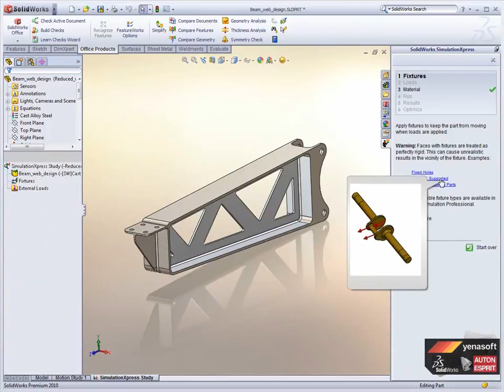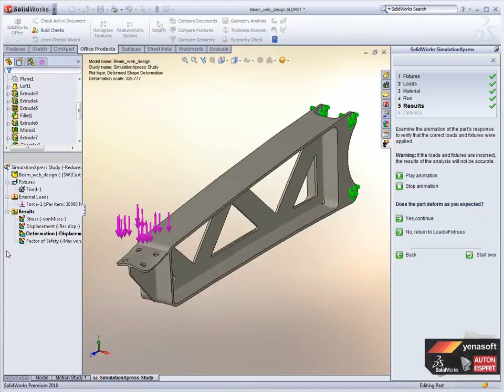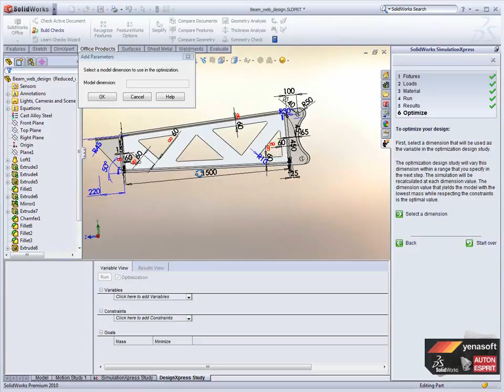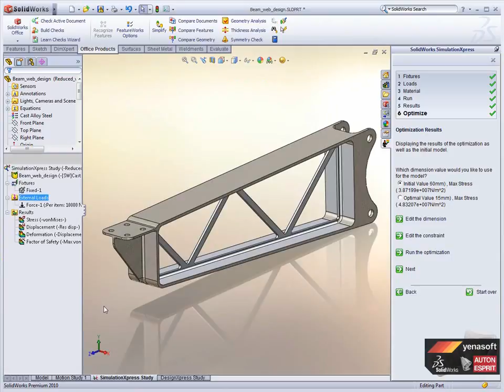SOLİDWORKS- SimulationXpress TR